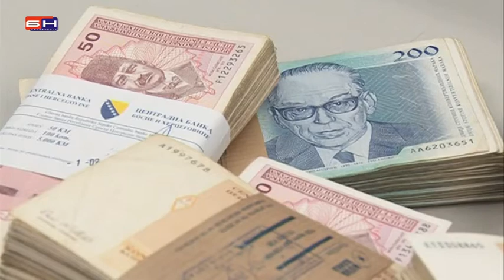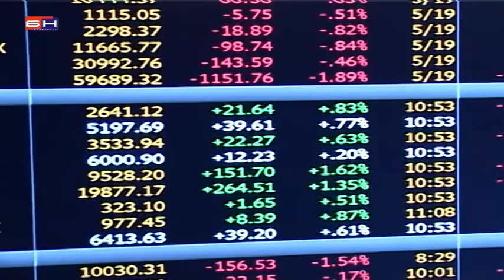Banjaluka - Tegeltija o dugu i zaduzenju